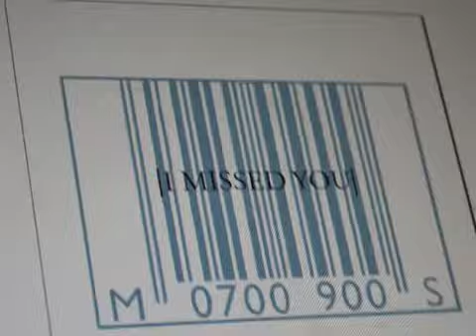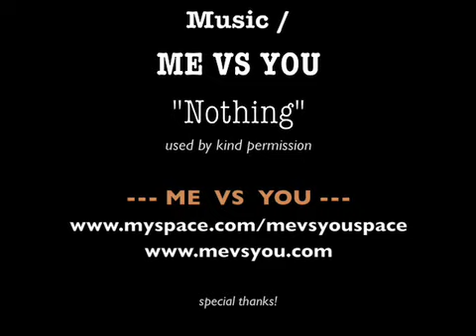[ Léa Silhol ] FOVEA :: Mixing the Meds I :: Maket Endgame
les derniers jours d'une maquette infernale... en direct des labos de LS & Nitchevo Studio.
Fovéa, Error_Type I, a concept book by Léa Silhol + PFR + Mad Youri + Estelle Valls de Gomis. Le Calepin Jaune Editions. 2007-08. Mucic on this sequence courtesy of : "Me vs You" (thanx, dudes)
Official material. By kind permission of the artists. *Nitch!*